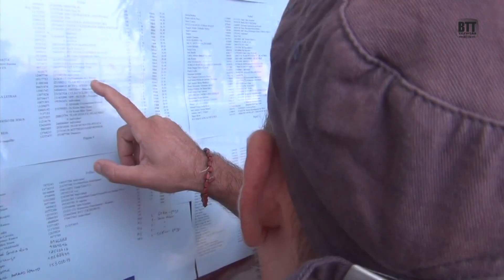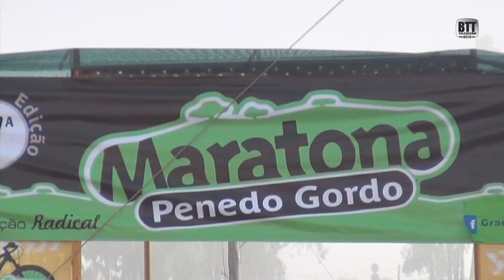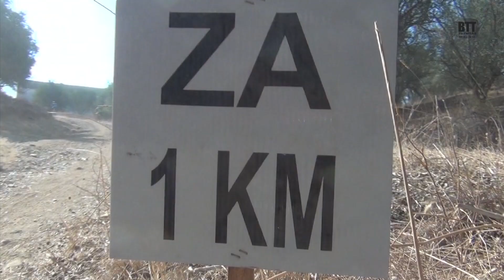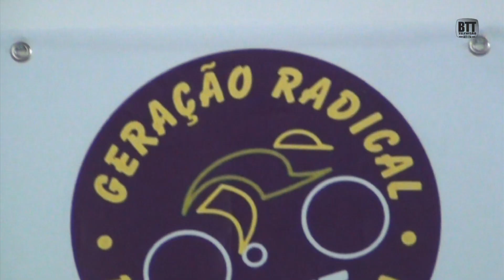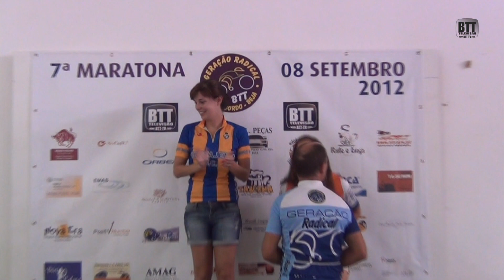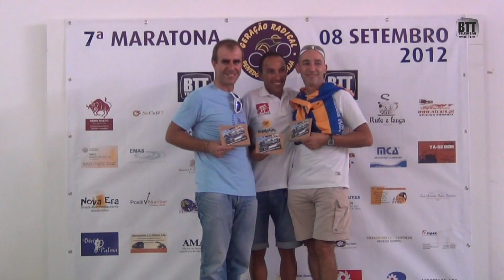7ª Maratona Geração Radical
7ª Maratona Geração Radical